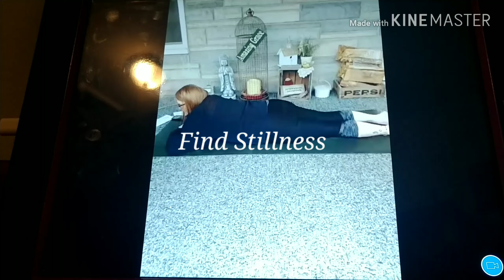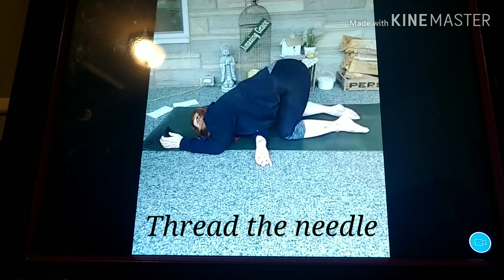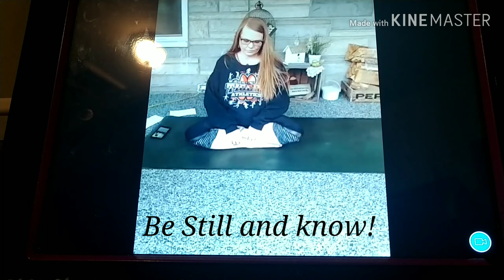Livin Our Best Life YIN YOGA class w/ La Dawn 🧘🏽‍♀️ "BE STILL and KNOW" ✝️ @ Living Waters